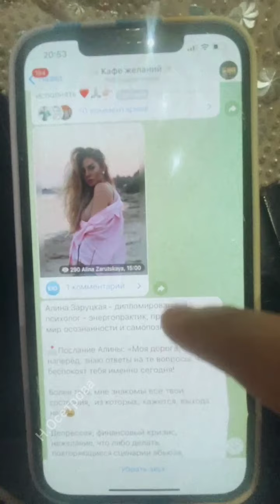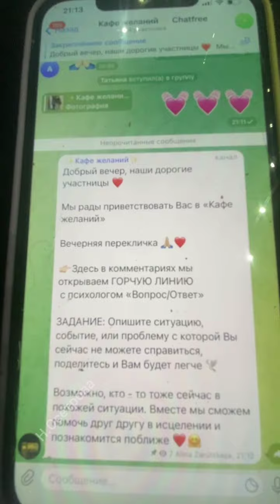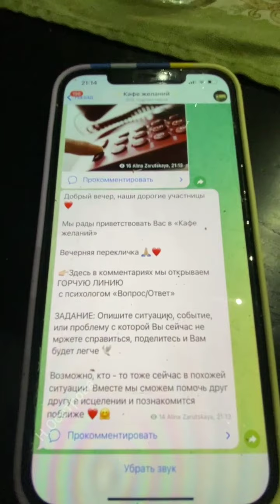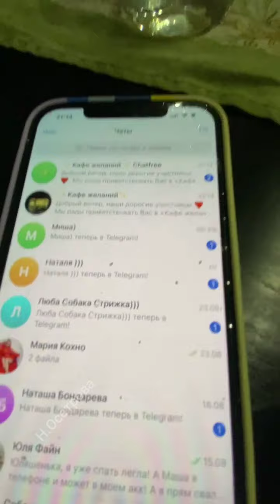Мария Кохно в прямом эфире 30.08.2021.(часть 2)